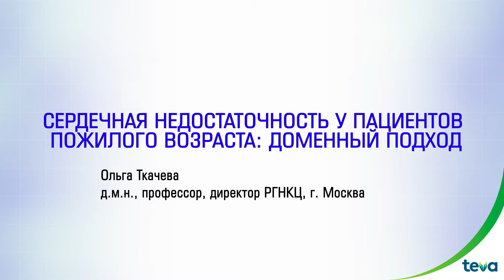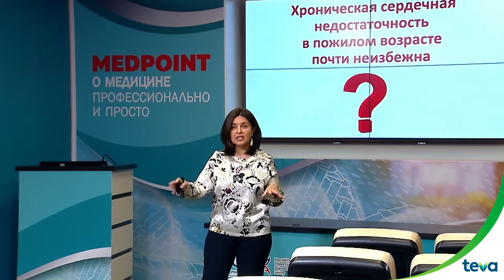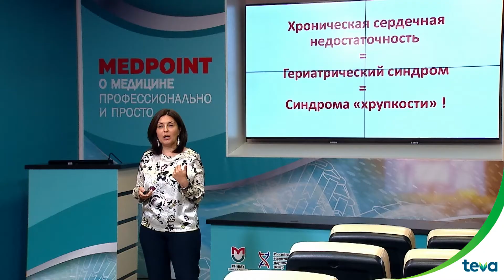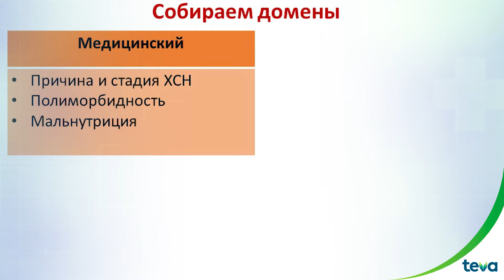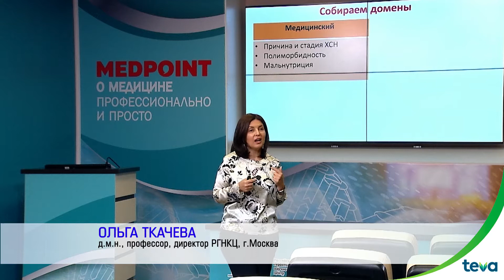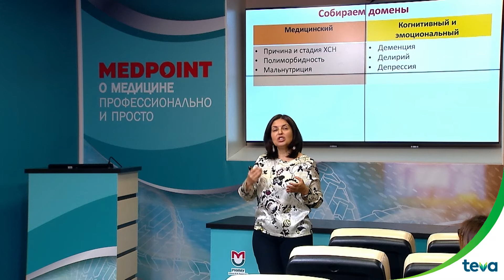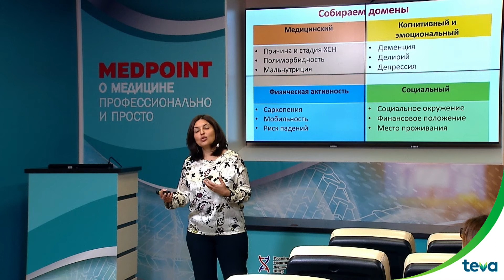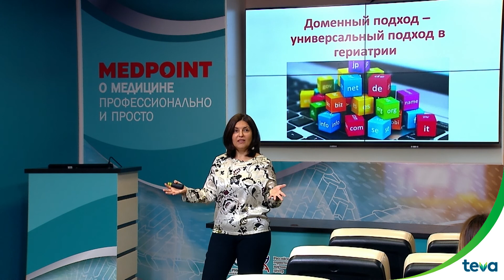Сердечная недостаточность у пациентов пожилого возраста доменный подход